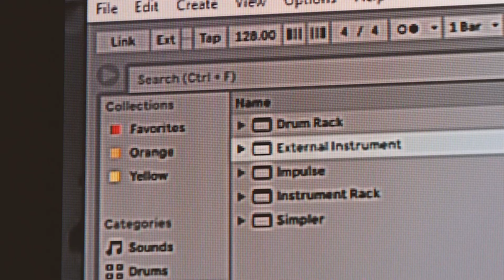Andy Duguid & Jaren - My Thunder [Announcement]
Andy Duguid & Jaren collaborate again July 10th 🙌